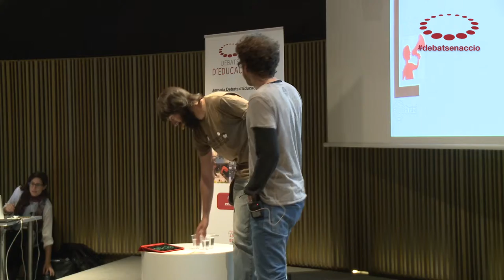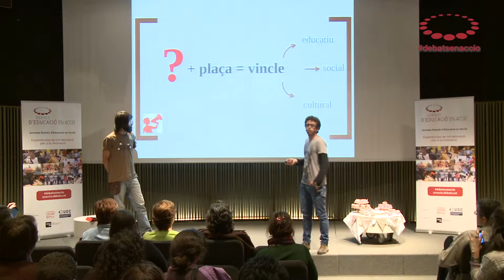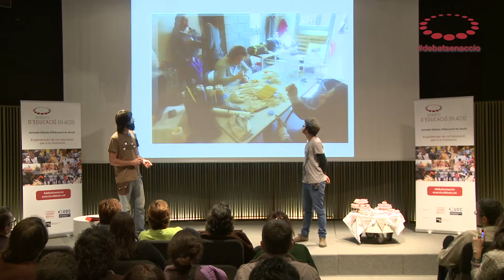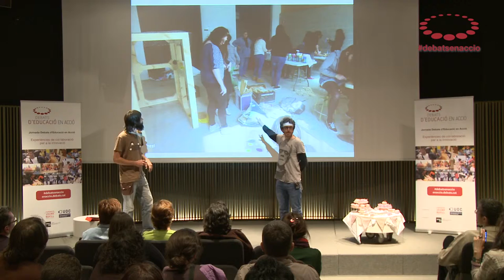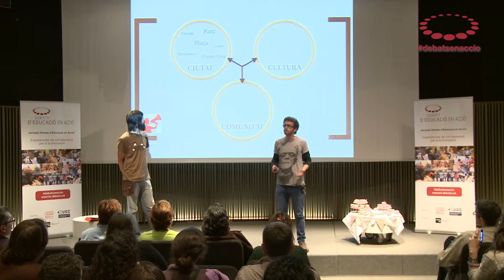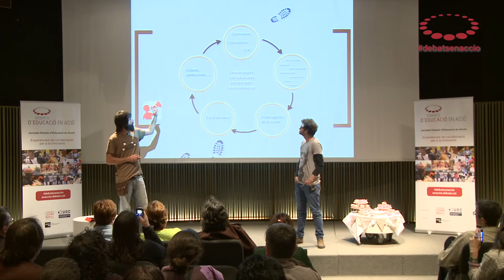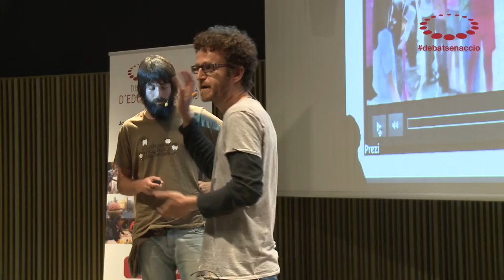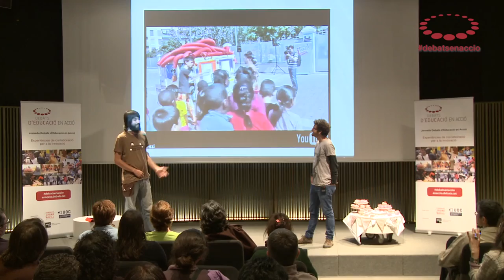A les places! Disseny col·laboratiu d'accions a l'espai públic adreçades als infants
Joan Gener i Senén Roy, dels Serveis Socials i Servei de Cultura de l'Ajuntament de Granollers, presenten la seva experiència d'innovació a la Jornada Debats d'Educació en Acció.